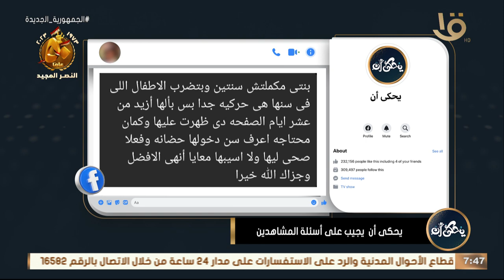يحكى أن | هل الكرتون خطر على الأطفال؟.. د. محمد رفعت يجيب